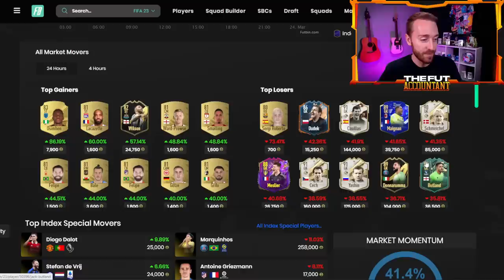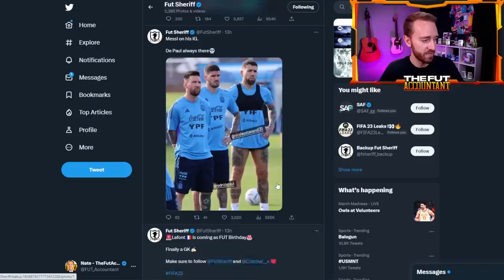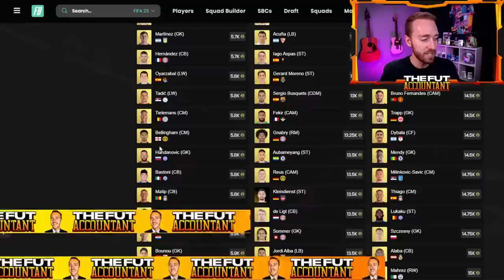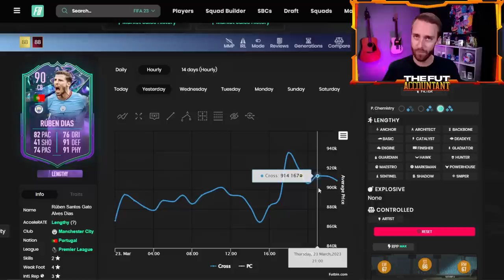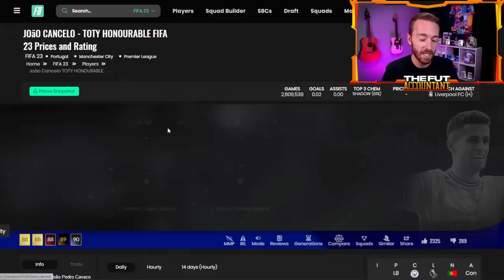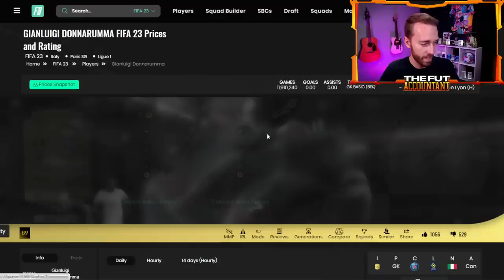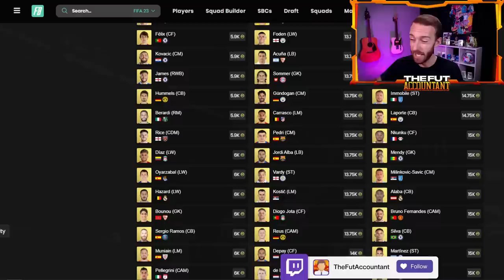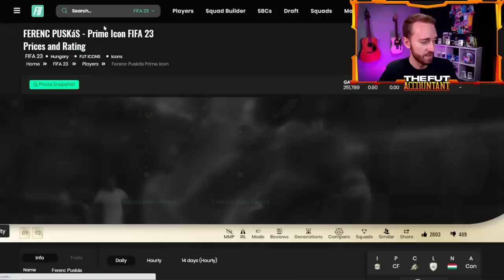We Can FINALLY Open Packs Today!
FUT Birthday is HERE! We can finally open our saved packs on FIFA 23 Ultimate Team today. It's one of the most exciting promos of the year in FUT 23 with new weak foot and skill move upgrades appearing on brand new FUT Birthday Cards. In today's video we take a look at the current leaks and everything you need to know with the market, SBCs, and hints to have a successful day in FIFA 23!